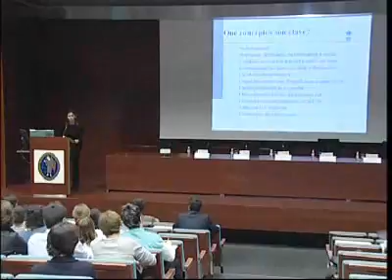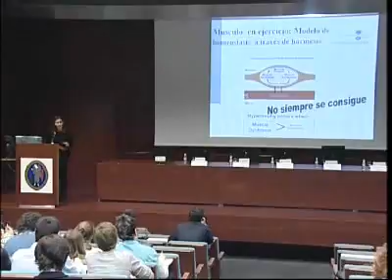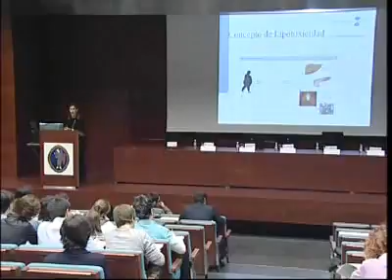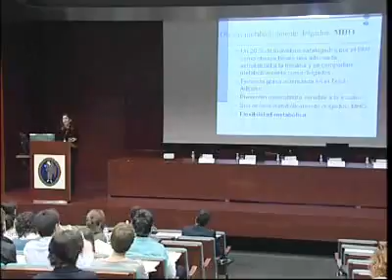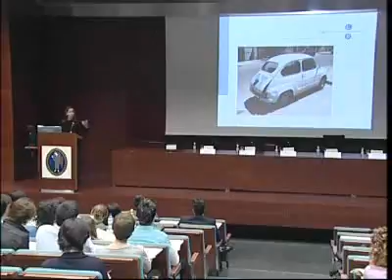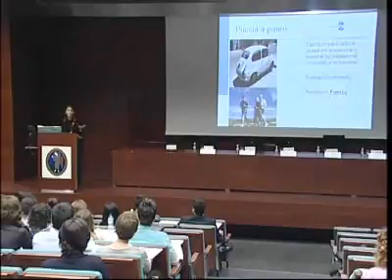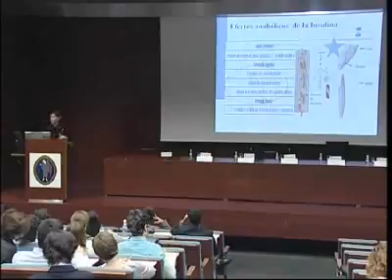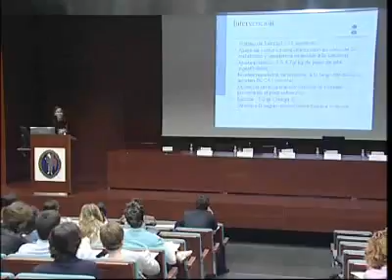Estrategias nutricionales y de actividad física en la recuperación de la masa muscular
En el marco de las 4as Jornadas de Actualización en Nutrición Alimentos Funcionales y Actividad Física en la Promoción de la Salud, patrocinadas por la Cátedra Universidad de Navarra - Instituto Tomás Pascual Sanz, Dña. Mª Antonia Lizarraga Dallo pronunció la ponencia Estrategias nutricionales y de actividad física en la recuperación de la masa muscular que recogemos a continuación.
Ponente: Dña. Mª Antonia Lizarraga Dallo, Departamento de Ciencias Fisiológicas II de la Universidad de Barcelona